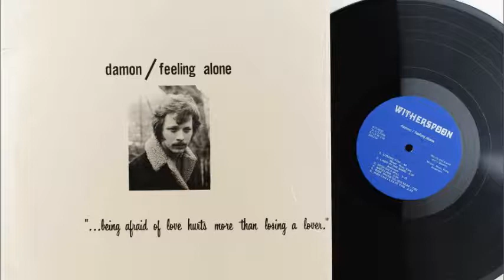Damon - Feeling Alone (1969, US)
b6. Marcia's Baby

Taken from Extremly rare US private record on the Witherspoon Label..Damon - Feeling Alone (1969)'

From The Acid Archives:

“This Damon was a DJ in North Dakota who was kind enough to record his deep thoughts for posterity in the early 70s. The record is a strange mix of hip spoken word and loner folk. The music is mostly acoustic and deeply personal with lost soul lyrics. A couple of tracks have fuzz guitar as well.